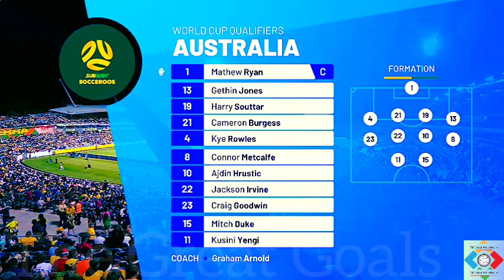Lebanon vs Australia | Extended Highlights | Asian Qualifiers 2024 | 26-03-2024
Lebanon vs Australia 0-5 | Extended Highlights | Asian Qualifiers 2024 | World Championship Qualification | 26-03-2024